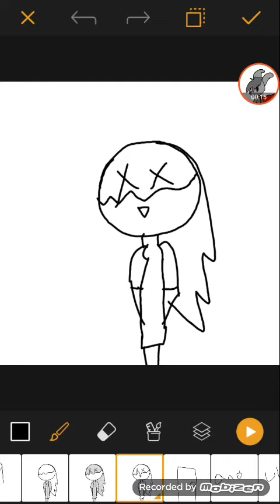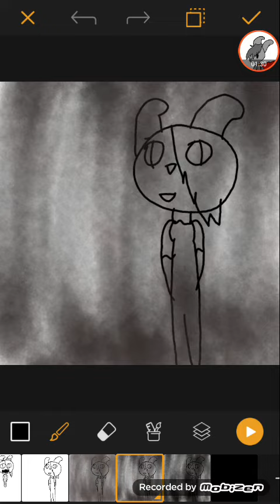Spoky strories whith kermit tha frog